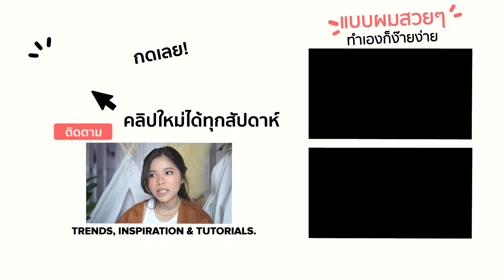‘Boho Hairstyle’ รับลมหนาวกับผมเซอร์แบบสาวโบฮีเมียน 🏕 | Aebong | เรื่องของผม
ลมหนาวสิ้นปีพัดมาแล้ว สาวชาวกรุงที่ไม่รู้จะไปไหน เอแนะนำให้คุณออกไปกางเสื่อปิคนิครับแสงแดดอ่อนกับอากาศดีๆในวันหยุดที่กำลังจะมาถึง กับ “ทรงผมโบฮีเมียนสไตล์” ที่จะมาเพิ่มความละมุน เซอร์ในแบบธรรมชาติ ปล่อยให้ผมดูยุ่งๆฟุ้งๆ ปะทะกับลม เห็นแล้วมีเสน่ห์สุดๆ พอให้ลืมความวุ่นวายในเมืองกรุงไปได้ซักพัก

ก่อนไปปะทะลมหนาว อย่าลืมเตรียมให้ผมพลิ้วๆพร้อมปลิวไปกับลมกันด้วย Dove Intense Repair Shampoo สูตรบำรุงล้ำลึก ขวดสีน้ำเงิน พร้อมส่วนผสมเคราติน รีแพร์ แอ็คทีฟส์ ที่ตรงเข้าฟื้นบำรุงเส้นผมทันทีอย่างล้ำลึกทั้งภายนอกและภายใน เพื่อผมสุขภาพดีในระยะยาว ช่วยให้เส้นผมได้รับการฟื้นบำรุง ทำให้ผมแข็งแรงและนุ่มสลวยเงางาม

ใครอยากเห็นเราทำทรงผมอื่นๆ หรือมีปัญหาอื่นๆที่อยากให้เราช่วยแก้ สามารถคอมเมนต์บอกกันด้านล่างได้เลยนะ และก็อย่าลืมกดไลค์ กดแชร์ กดติดตามเทคนิคดีๆเกี่ยวกับผมได้อีกในช่อง All Things Hair - Thailand และใน นะคะ

♡Product list♡
- Dove  Intense Repair Shampoo + Conditioner